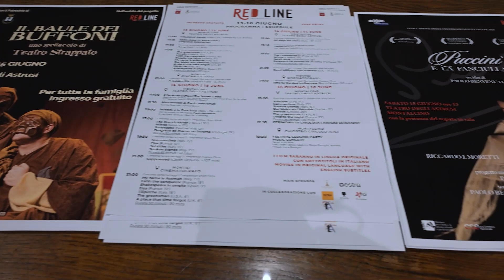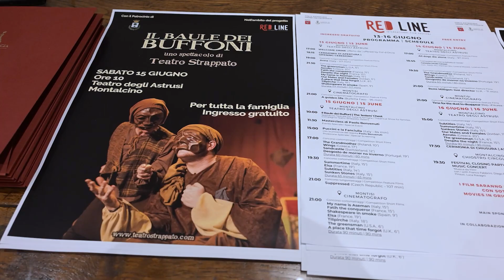RED LINE FESTIVAL INTERNAZIONALE DEL CINEMA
La Tenuta Col d’Orcia del Conte Francesco Marone Cinzano ha ospitato la conferenza stampa di presentazione della prima edizione di RED LINE - Festival Internazionale del Cinema, in programma dal 13 al 16 giugno a Montalcino. Quattro giorni di proiezioni cinematografiche, di opere nazionali ed internazionali, lungometraggi e corti, anteprime italiane e film diretti da registi di fama internazionale. RED LINE - Festival Internazionale del Cinema, fondato dalla casa di produzione Office Number Four in associazione con la Onlus di Siena, Iniziative di Solidarietà, è diretto dal regista Antonio Spanò, i cui film hanno partecipato a più di 350 festival internazionali. Dalle 259 opere iscritte all’evento di Montalcino, sono stati selezionati 17 cortometraggi e 6 lungometraggi da 14 Paesi diversi, dalla Corea del Sud alla Giordania, molti dei quali presentati nei festival più prestigiosi al mondo, da Venezia a Cannes, dalla Berlinale a Clermont- Ferrand, che saranno in concorso per i tre premi - Miglior Lungometraggio, Miglior Cortometraggio, Miglior Documentario - assegnati dalla giuria presieduta da Paolo Benvenuti. Col d’Orcia, che da sempre sostiene le iniziative culturali che nascono sul territorio del Brunello, ha deciso di sposare il progetto sin dai suoi primi passi, non solo sponsorizzando il premio più importante, quello al “Miglior Lungometraggio”, ma anche mettendo a disposizione la tenuta per la conferenza stampa di presentazione di RED LINE. Inoltre, i vini di Col d’Orcia accompagneranno il brindisi inaugurale e gli aperitivi tra le due sessioni giornaliere in programma al Teatro degli Astrusi, centro nevralgico della cultura montalcinese.